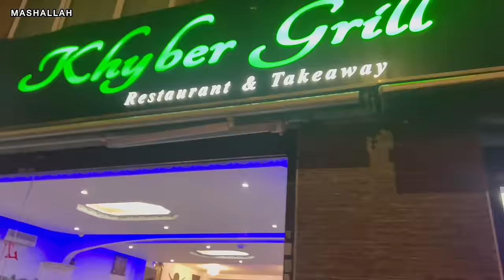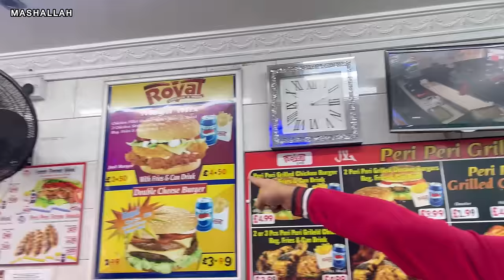EID MUBARAK💗 Pehli Eid Uk Mein🥳